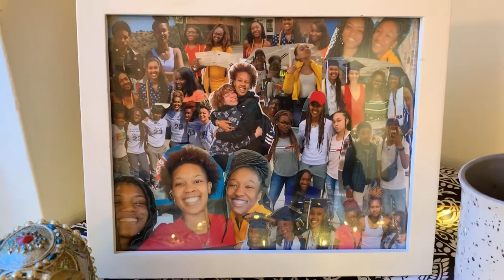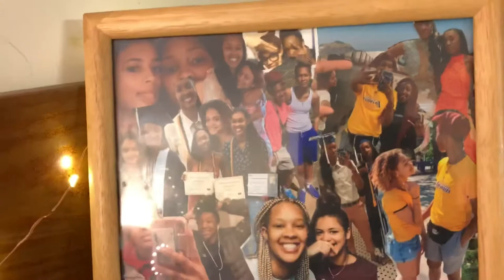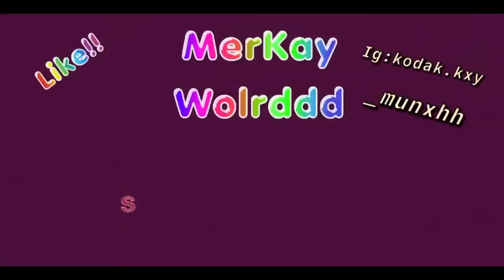COLLEGE DORM ROOM TOUR || Caldwell University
We’re officially Freshmen in Collegeee!! We’re backk for goodddddd , let’s go!